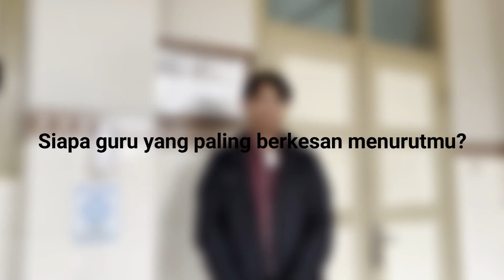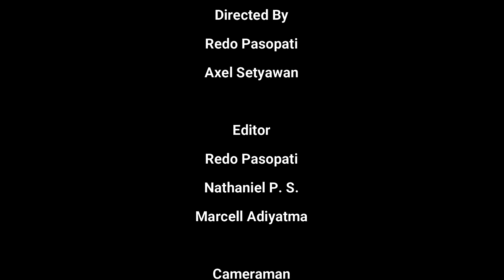Catatan Akhir sekolah - SMA SEDES SAPIENTIAE SEMARANG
Video untuk mengenang masa masa sekolah di mana di awali dengan melakukan ospek di masa masa pandemi, lalu mulai di adakannya masa masa pembelajaran tatap muka.

Dengan adanya video ini ,SMA SEDES SAPIENTIAE Menjadi saksi bisu cerita kami selama bersekolah, dari cerita yang menyenangkan sampai yang kurang menyenangkan.

Production By:
Redo Pasopati
Nathaniel P.S
Marcell Adyatma
Axel Setyawan

Directed by:
Redo Pasopati
Axel Setyawan

Editor :
Redo Pasopati
Nathaniel P.S
Marcell Adyatma

Cameraman :
Redo Pasopati
Nathaniel P.S
Axel Setyawan

Drone pilot :
Nathaniel P.S

Akhir kata
"Perpisahan bukanlah akhir dari segalanya, tetapi bisa menjadi langkah awal seberapa kuat kita menjalani hidup kita. Perpisahan menjadi pembelajaran seberapa berharganya kebersamaan yang telah kita lalui."